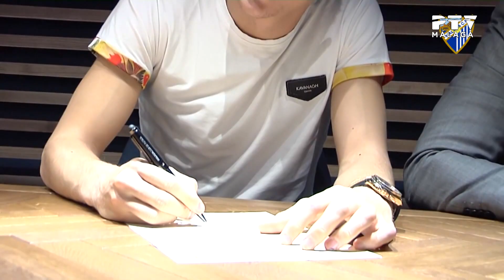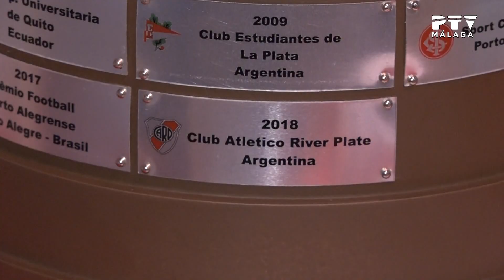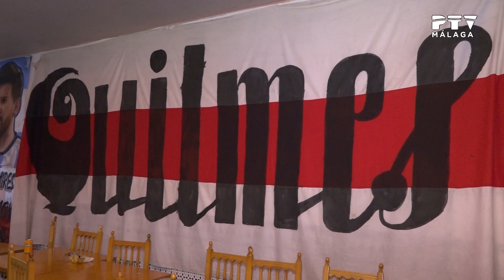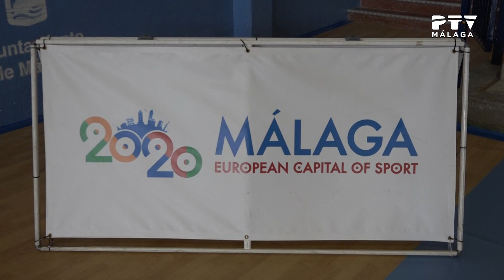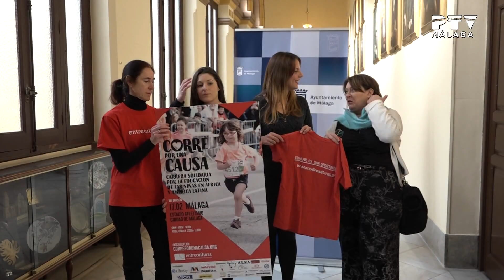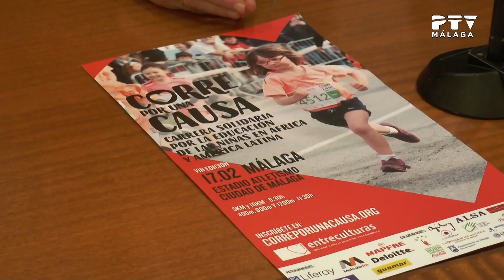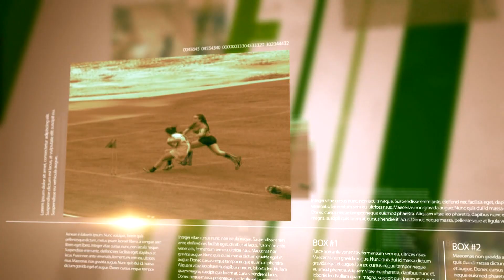«Zona deporte» 11/02/2019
Presentado por Marta González
Contenidos:
· Tertulia deportiva con Francisco Lucena, Gaby del Río y Francisco Benítez
· Entrevista (telefónica) a Curro Lucena, entrenador GAES Málaga
· Actualidad del Málaga CF (declaraciones de Muñiz, Iván Alejo y Diego González)
· Actualidad del Málaga CF Femenino y del Atlético Malagueño
· Actualidad del Unicaja de baloncesto
· Actualidad del Rincón Fertilidad
· Carrera de la ONG Entreculturas